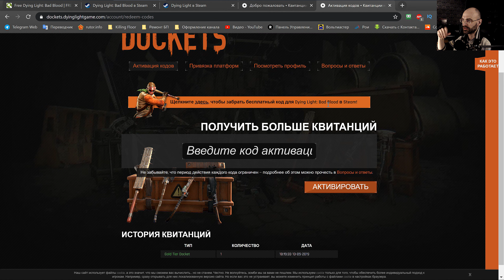Dying Light Bad Blood можно забрать бесплатно для Steam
Здравствуй,дорогой друг!
Пока в Steam на Dying Light проходят бесплатные выходные, мы может даже не покупая Dying Light приобрести себе на аккаунт Dying Light: Bad Blood абсолютно бесплатно. Как сделать это, смотри в видео инструкцию